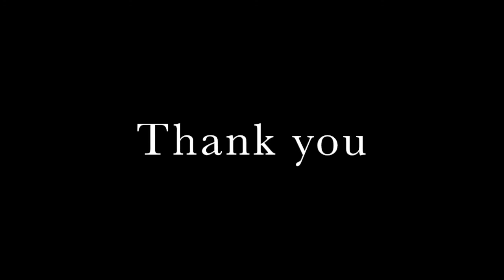Schallbehörde Presents: Die Erde Spricht Ständig Zu Uns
WARNING, rapid editing and some flashing lights!

Schallbehörde is happy to present our new video for our piece, "Die Erde Spricht Ständig Zu Uns", featuring Mark Peetsma on Sousaphone. This is an unreleased track.

Full disclosure: I made this video several years ago as a way of learning digital editing on computer. It has never been made public before this. Recently I realized that it could be quite easily adapted to this piece of music, so I made a quick test and was happy enough with the result and I thought I would show it here. I am also considering posting the original video at one point, and will post a link below when that day comes.

 Thanx, and ROCK ON!